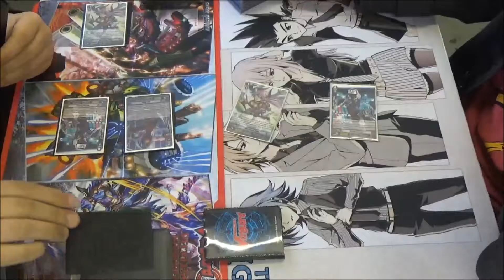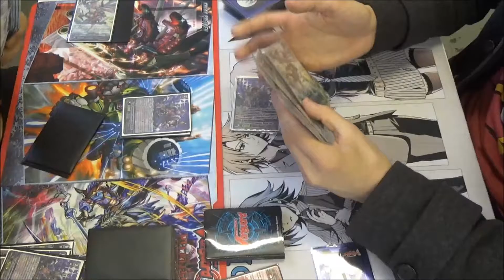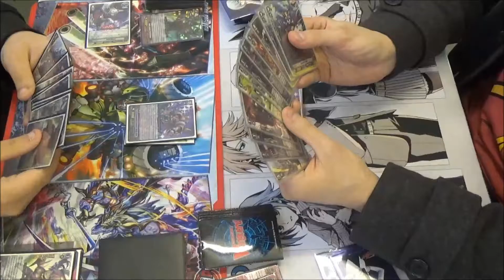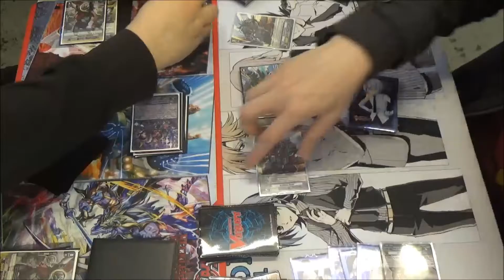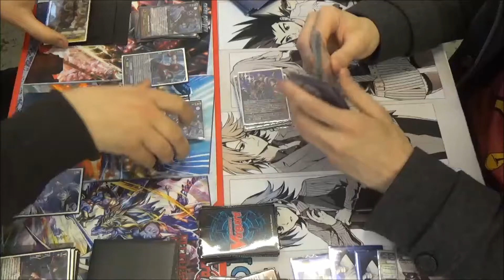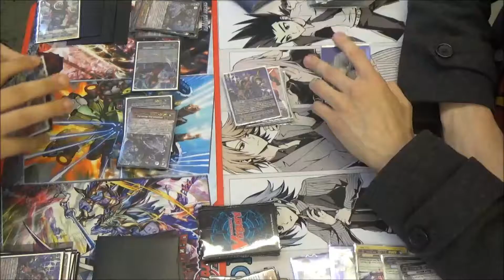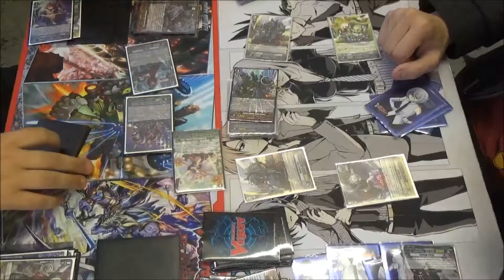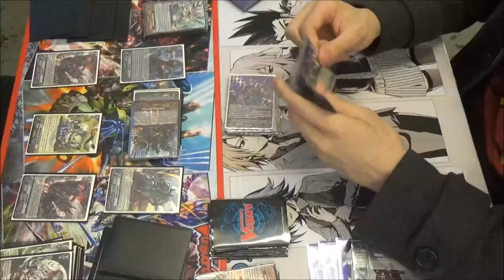Team GHQ Cardfight Vanguard Spikes Vs Spikes Game 2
This is Game 2 of the Cardfight Vanguard series Between  Ethan (Spikes) and Ryan (Spikes).
The current score is 1-0 to Ryan.
Will Ethan Win this game and tie the series 1-1 or will Ryan win this game and the series 2-0?